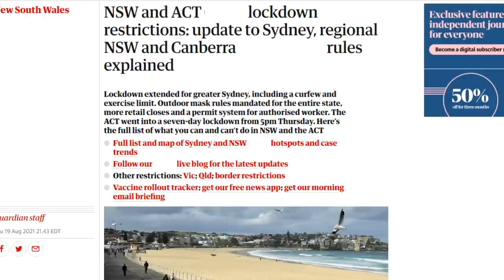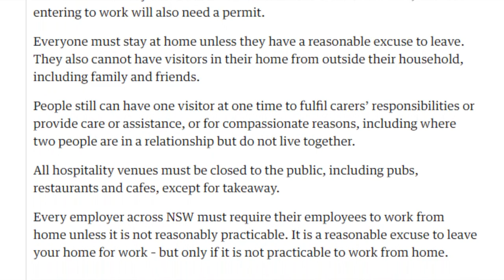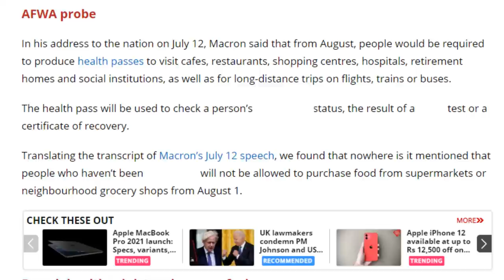Australia back to PRISON ISLAND | France says NO GROCERIES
00:00 - More fake nonsense to divide us
00:38 - Australian News
01:07 - Lockdown rules
02:32 - Is this real life?
03:39 - Who let these PSYCHOS on TV
05:52 - Bunch of evil degenerates
06:52 - France isn't much better
07:29 - Argument outside grocery store
09:00 - From the puppets mouth
10:40 - "General Consensus"
12:12 - Thanks for joining